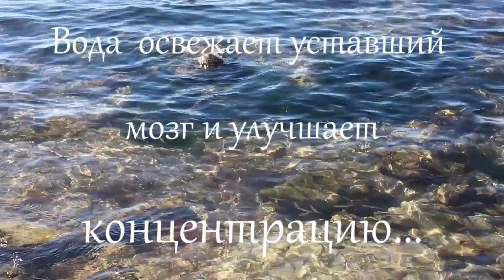Февральский день в Болгарии , или почему надо жить у моря .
Февраль 2018 - Болгария
видео съемка -О.Вещий.
аудио - О.Вещий ( Vadjraghanta + море)

Vadjraghanta is the way to the abode of your soul.